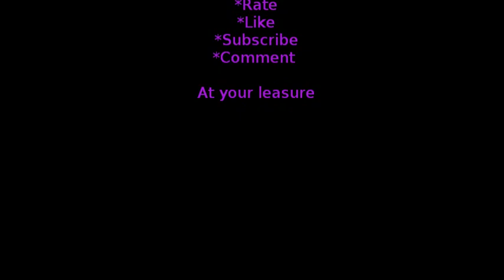Collecting(Hoarding)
I was going to do a tutorial that I've been planning for a while but I've lost my small angled brush which is vital for this look so I can't do this until my new brushes arrive.

Instead I've done more off a Vlog type video today about Hoarding as I'm known to do so sometimes to extremes and I thought I'd show you the extent of my 'collection' of make up and jewellery